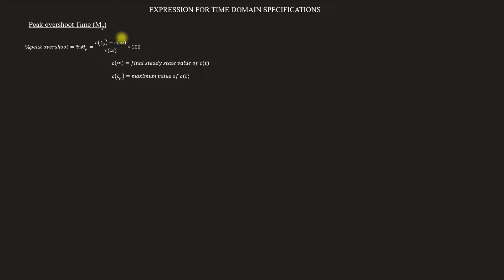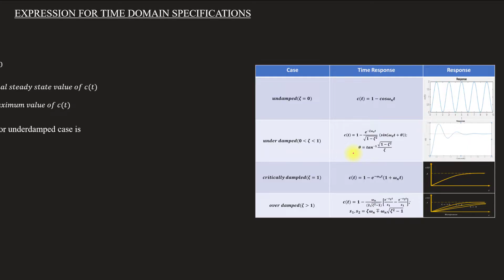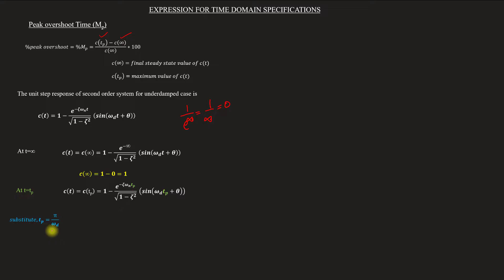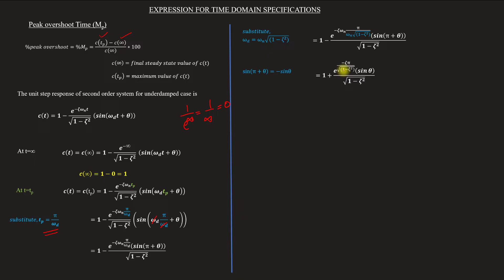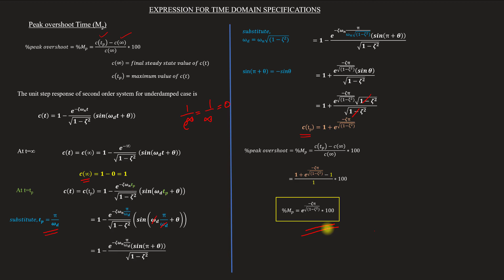Peak overshoot Time | Expression for time domain specifications | CS - Module 2 | Lect 38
Lecture 38
Topics covered
Expression for time domain specifications
    Derivation for Peak over shoot Time (M_p)